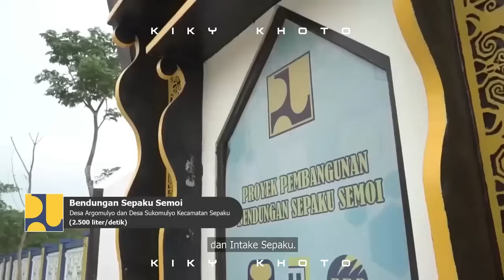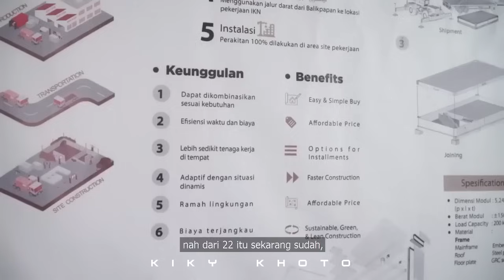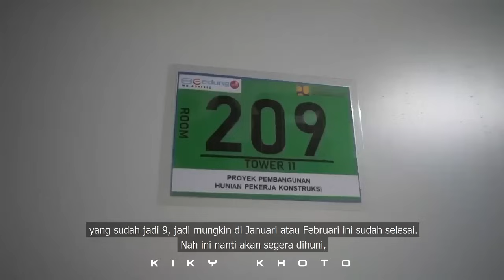Mendebarkan! "Orang Pintar" Prediksi Nasib Indonesia Jika Anies Baswedan Jadi Presiden Indonesia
Hola guys..
Kali ini gw pengen ngajak kalian buat bahas suatu topik yang lumayan seru dan asik. Topiknya adalah Ahli Ekonomi prediksi nasib Indonesia jika Anies Baswedan jadi presiden Indonesia tahun 2024.

Bakal Calon Presiden Anies Baswedan punya visi dan misi kalau dia terpilih jadi Presiden Indonesia selanjutnya. Anies menegaskan visinya adalah kesetaraan.
Sebelumnya, Anies mengucapkan terima kasih kepada Partai Kebangkitan Bangsa (PKB) yang memberikan dukungan kepada dia untuk maju ke Pilpres 2024. Dukungan itu kemudian semakin lengkap karena sosok Calon Wakil Presiden Anies adalah Muhaimin Iskandar yang tak lain adalah Ketum PKB.
"Kami sampaikan terima kasih atas amanat yang dititipkan dan amanat ini akan diemban dengan sebaik-baiknya dan insyaallah kita berdua (bersama Cak Imin) menjadi sebuah kerja sama untuk kebaikan bangsa dan negara," ungkap Anies di Kantor Pusat DPP PKB, Kawasan Senen, Jakarta, Senin lalu seperti ditulis Sabtu (15/9/2023).
Saat ini, Anies menyebut dia dan Cak Imin sedang meramu apa yang akan dilakukan kalau keduanya terpilih menjadi pemimpin Indonesia. Keduanya sepakat untuk memberikan kesetaraan kesempatan bagi masyarakat Indonesia.
"Kita ingin Indonesia yang kemajuannya dirasakan oleh kita semua. Kita ingin ada kesetaraan kesempatan, kita ingin keluarga-keluarga di Indonesia dimanapun mereka berada ada kesetaraan kesempatan untuk mendapatkan pendidikan yang baik, untuk mendapat pelayanan kesehatan yang baik, untuk bisa mendapatkan kebutuhan pokok yang murah dan terjangkau, untuk mendapatkan lapangan pekerjaan yang baik. Kesetaraan ini yang menjadi visi kita," tuturnya.
Soal kesetaraan, menurut Anies sudah diamanatkan dalam Undang Undang Dasar 1945. Jadi hal ini bukan yang baru tapi meneruskan apa yang telah dilakukan para pendiri negara Indonesiia.
"Bahasa sederhananya Kita ingin agar perintah konstitusi yang ada di pembukaan UU 45 kalimat terakhir terlaksana yaitu menghadirkan keadilan sosial bagi seluruh rakyat Indonesia. Jadi ini bukan cita-cita pribadi, agenda pribadi, ini adalah turunan dan terjemahan untuk komitmen bernegara republik ini berdiri," ucapnya.
"Insyaallah kita sevisi dan selangkah untuk lebih maju ke depan," sebutnya.
Anies menyatakan bahwa dia dan Cak Imin serta partai koalisi akan memasukkan sebanyak mungkin unsur keadilan. Sehingga kemajuan ekonomi Indonesia saat ini lebih banyak dirasakan oleh seluruh masyarakat Indonesia.
"Dan kemajuan yang terjadi pada bangsa ini bukan terjadi 2 tahun lalu, 7 tahun lalu tapi dimulai sejak Indonesia merdeka. Berganti silih pengganti dan era melanjutkan menambah dan mengubah jadi ini satu rangkaian. Bukan sekadar kita bicara 1-2 tahun tapi rangkaian 78 tahun perjalanan bangsa kita," tutup Anies
1 Anies Baswedan kerap mengkritik pembangunan Ibu Kota Negara (IKN) Nusantara.
Dalam Dialog Terbuka Muhammadiyah di Solo, Rabu (22/11), Anies mengatakan pembangunan IKN di Kalimantan Timur hanya akan menimbulkan ketimpangan antara kota baru tersebut dengan daerah-daerah di sekitarnya.

Menurutnya, pemerataan bisa dilakukan dengan cara mengembangkan kota-kota kecil hingga menengah yang ada di berbagai wilayah.
"Bukan hanya membangun satu kota di tengah-tengah hutan. Karena membangun satu kota di tengah hutan itu sesungguhnya menimbulkan ketimpangan yang baru. Jadi antara tujuan dengan langkah yang dikerjakan itu tidak nyambung. Kami melihat di sini problem," ujarnya.
Anies kembali menyentil pembangunan IKN dalam debat perdana capres pada Selasa (12/12). Ia mengatakan DKI Jakarta memang memiliki banyak masalah, tetapi tidak boleh ditinggalkan.
Pernyataan Anies menjawab pertanyaan calon presiden nomor urut 3 Ganjar Pranowo. Ganjar bertanya pendapat Anies tentang kebijakan pemerintah memindahkan ibu kota negara.
Ganjar menilai, sudah banyak masalah di Jakarta seperti kemacetan sehingga mengapa tetap harus jadi ibu kota.
"Kalau ada masalah, jangan ditinggalkan, diselesaikan. Itu filosofi nomor satu," kata Anies.
Anies menilai masalah-masalah di Jakarta tidak otomatis selesai dengan pemindahan ibu kota negara ke IKN. Terlebih lagi, pemindahan ibu kota negara baru berfokus pada pemindahan aparatur negara.
Lalu Ganjar bertanya apakah Anies menolak pemindahan ibu kota negara ke IKN. Anies tak menjawab secara gamblang.
"Kami melihat ada kebutuhan-kebutuhan urgent yang dibangun untuk rakyat. Kalau hari ini, kita belum bisa menyiapkan pupuk lengkap, tetapi di saat sama, kita membangun sebuah istana untuk presiden, di mana rasa keadilan kita?" ucapnya.

Nah buat kalian yang tertarik dengan konten ini, langsung aja tonton videonya sampai habis ya.